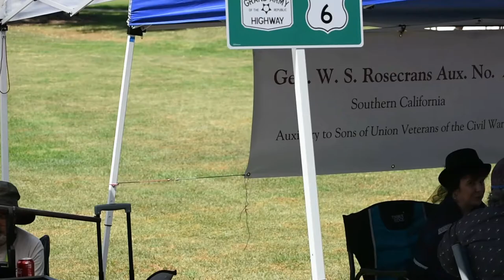SUVCW | HB Civil War Clips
The Sons of Union Veterans of the Civil War is a non profit fraternal organization helping preserve the nation's history. These are some clips I took but never used from last years Huntington Beach Civil War Days.